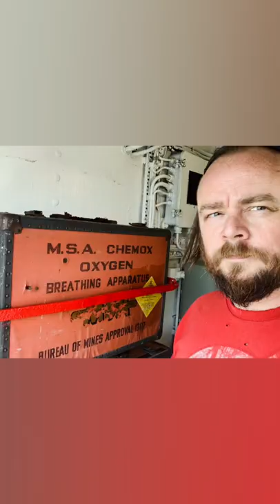The HMCS Haida..!